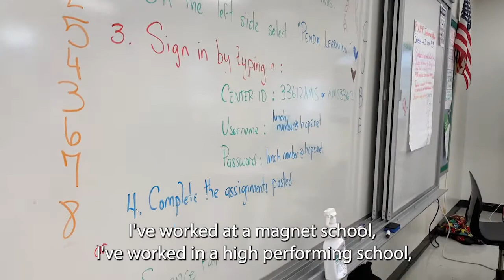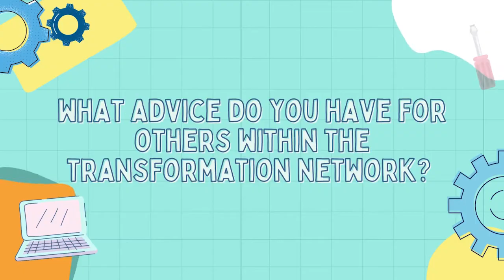Transform Together: Adams Middle School science teacher Kevin Jackman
TransformTogether is a weekly blog from our Transformation Network. It highlights the outstanding work of our staff and the high quality programs that help our students succeed.

This week, we sat down with Kevin Jackman, science teacher at Adams Middle School. Though he’s been an educator for over 20 years, he’s relatively new to Florida and Hillsborough County! Yet, in the two years he’s been here, he’s made quite the difference at Adams.